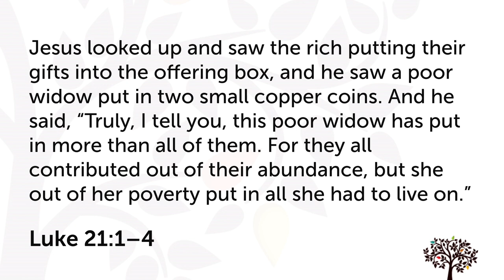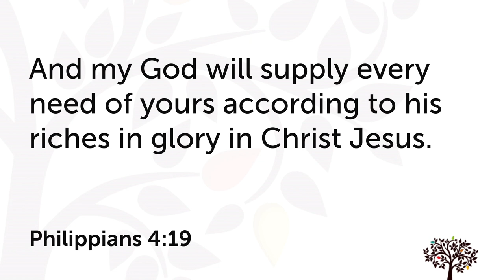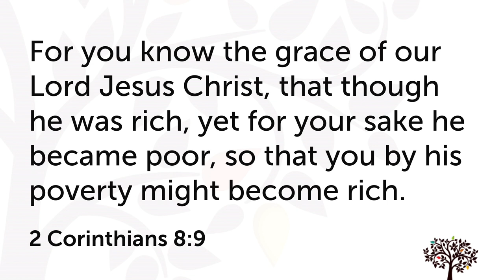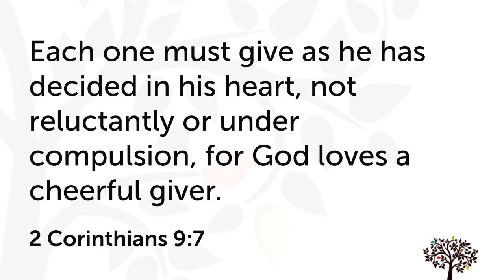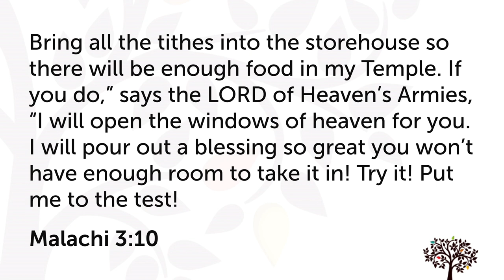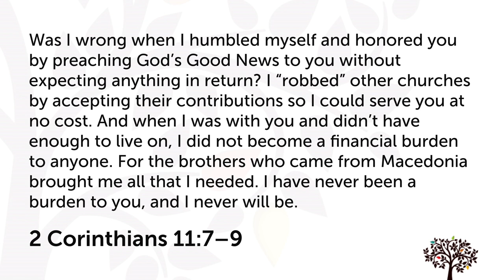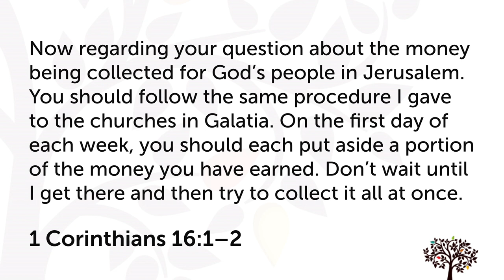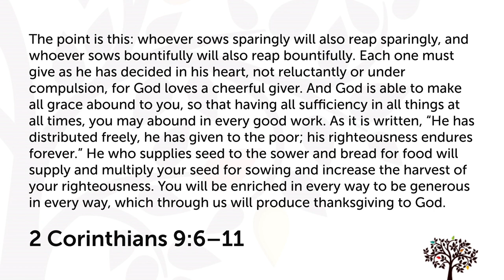Recalibration: Generosity - September 17, 2023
Join us as Pastor George continues in our series in Acts with a message on generosity.